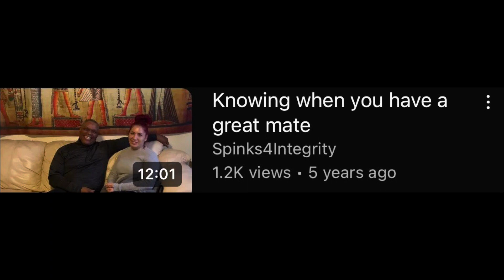SECRETS to a long healthy marriage.